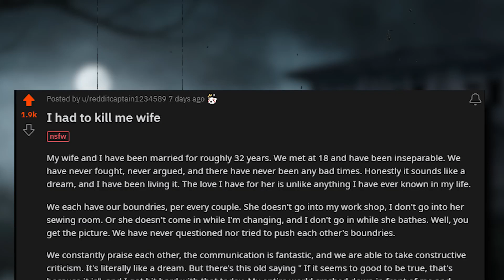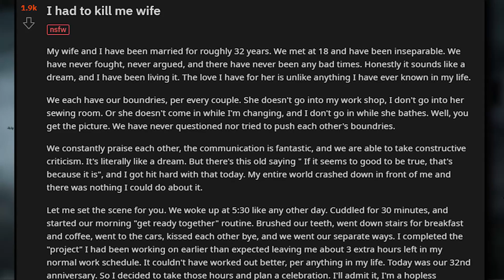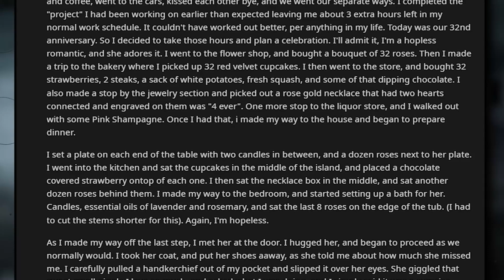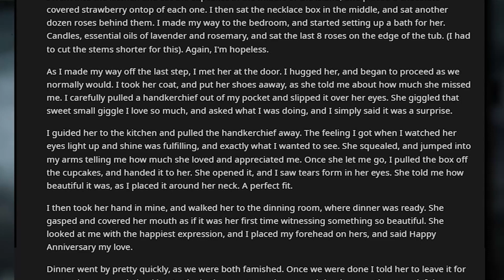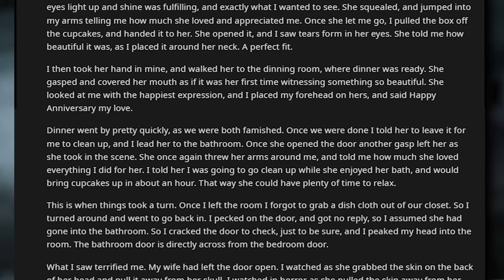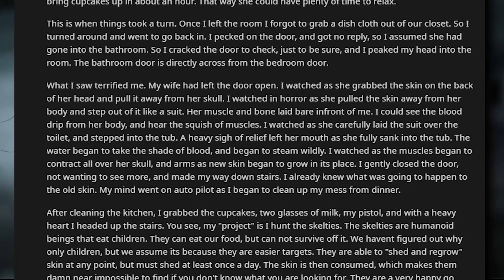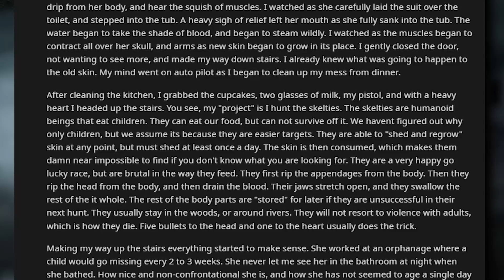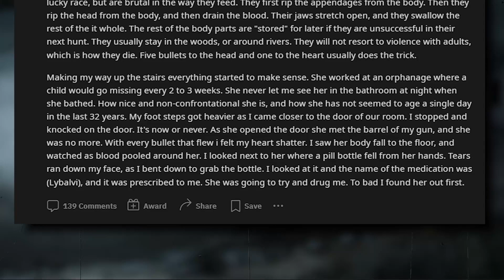What I did to my wife was totally UNTHINKABLE! | REDDIT HORROR STORIES (2K UPVOTES)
This is reddit page of the awesome author: u/redditcaptain1234589